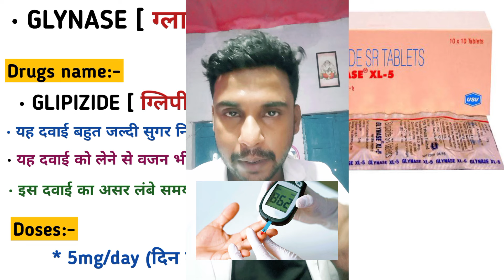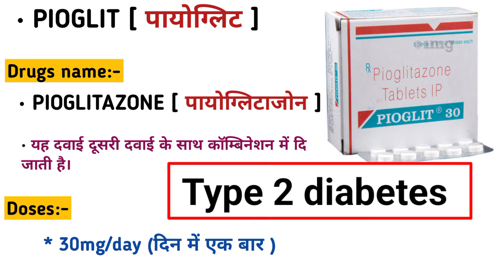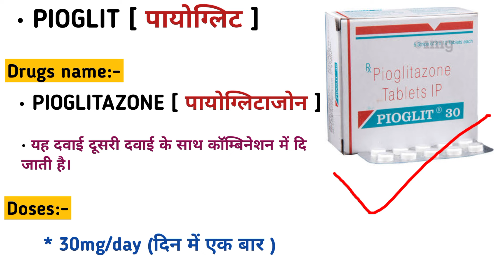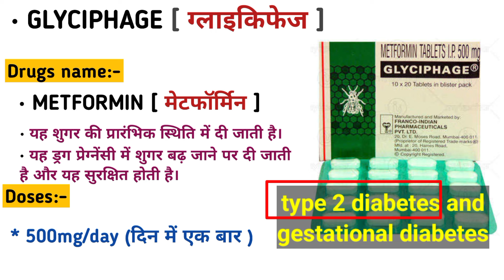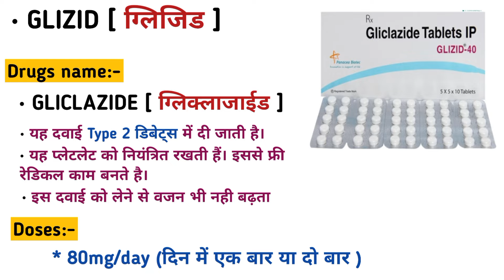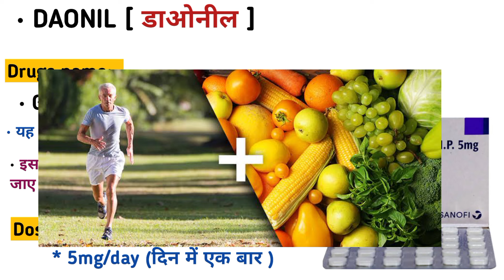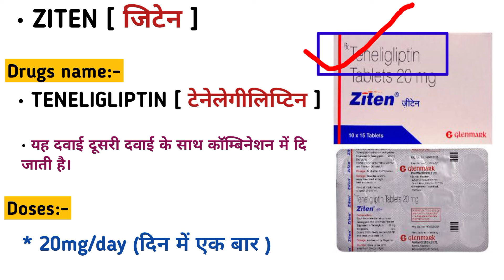Diabetes patients की दवा जानो आसान शब्दों में| Diabetes Best Medicine| Diabetes tablet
हैलो दोस्तो आज की इस वीडियो में हमलोग सबसे ज्यादा उपयोग होने वाली मधुमेह की दवाओं को जानेंगे की कौन की दवा कब दी जाती है और कितनी मात्रा में दी जाती है यह वीडियो medical स्टूडेंट के लिए बहुत जरूरी है इस लिए इस वीडियो को आप पुरा जरूर देखे।

मधुमेह की दवाई
D pharma basic knowledge
Bsc nursing basic knowledge
Anatomy lecture
Learn hindi medical turms
Medical representative basic knowledge
Anatomy hindi lecture
Nursing online hindi classes

Diabetes medicine video
Diabetes ki dawaiya
Diabetes ki best dawa
Diabetes medicine video in hindi
Medicine knowledge
Medical Knowledge
Medical students
Pharmacy knowledge
Pharmacy knowledge
B Pharmacy
D pharmacy
Medical knowledge
Painkiller injection
Antiinflammatory Injection
Wound Healing Medicine
Antiinflammatory medicine
Antiinflammatory injection
Antibiotics injection
Antibiotics Tablet
Antifungal medicine
Emergency Injection
Emergency medicine
Antibiotics injection
Gastritis injection
Gastritis medicine
Antiemetic drugs
Antiemetic injection
Antiemetic medicine
etamsylate injection
Methergin Injection